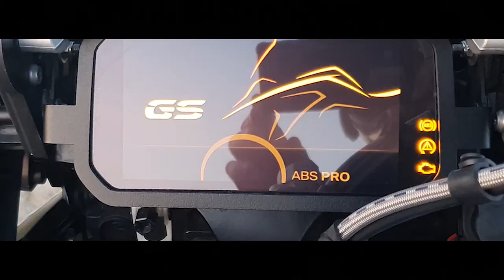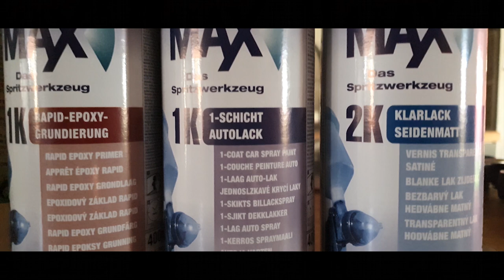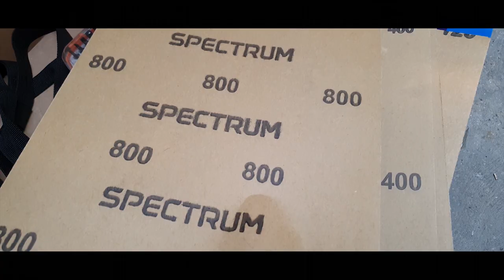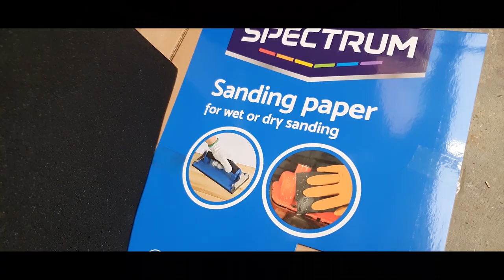BMW R1250GS ADVENTURE ▶️ Equipment / Relooking - Epoxy & Temersit 🏍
Bmw - R1250gsa - Motovlog - vlog - bikelife - Motorrad - Trail - Relooking
Salut les boss, salut les voyageurs, salut les motards, salut les béhémistes.
Voici venu le moment où je vous parle des dernières modifs faites sur la bécane. Rien de bien fou, mais c'est avec plaisir que je partage ça avec vous.
Gros V à toi. Ride safe.
Sommaire:
0:00​ • 1:18 Intro
1:18​ • 6:20 Vlog et avis
6:20​ • 8:17 Walk around 1
8:17​ • 11:50 Tuto peinture
11:50​ • 14:51 Walk around 2
14:51​ • 15:22 Synthèse
15:22​ • 16:59 Outro
Liens produits:

Autocollant 3D de réservoir:

Déflecteurs avant fumés:

Couvercles bocaux avant:

Barres de protection des poignées:

"Tige" de protection cardan:

Barre de renfort carshbar:

Grilles protection clignotants:

Bulle fumée avant:

Petit sac de rangement sous selle:

Autocollant personnalisé:

Spoiler de protège-mains:

Garde boue arrière:

Couvercle valve d'échappement:

Grilles protection radiateur (Pas hyper adaptées, a du être découpé):

Grilles protection antibrouillards:

Cache plastique noir latéral:

Couvercle bocal de frain arrière:

Protection de phare avant et extension de garde boue avant:
Les liens ne fonctionnent plus.

Matériel TEMERSIT (Plaques de protection latérales + sabot moteur + antivol de TFT)

Ma bécane: BMW R1250GS ADVENTURE.
Caméra principale: Gopro Hero 8 black
Caméra secondaire: Gopro Hero 6 black
Micro casque: Mymyc Sportsmyc
Caméra: Panasonic Lumix G80
Drône: Dji Mavic Mini